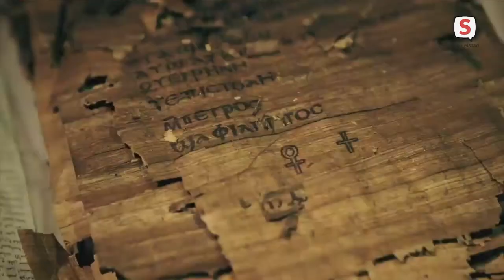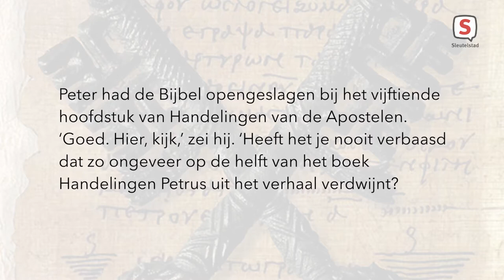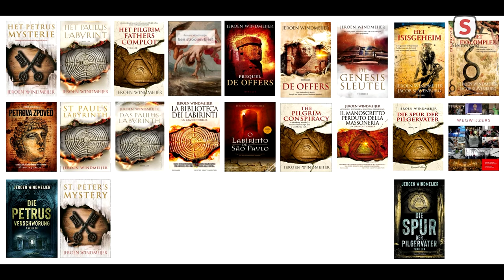Licht op Leiden - aflevering 69 (31 oktober 2021)